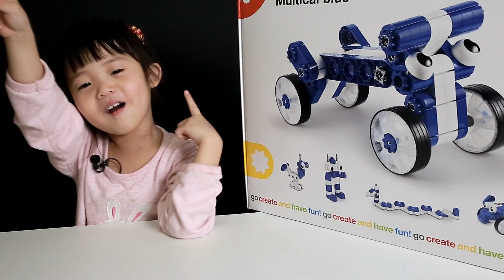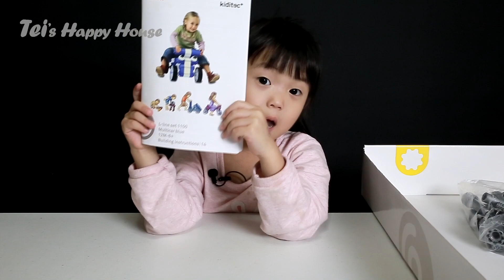[상품협찬]태희가 만든 블록을 타고 놀아요! 키디텍 멀티카 승용 조립 블록 완구 toyㅣ태희의해피하우스 키즈크리에이터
* 이 영상은 제품을 지원받아 제작되었습니다.

태희가 킥보드를 타고싶어요,,
짠~!! 직접 만들어서 타면되죠!
블럭을 조립하고! 나사를 조이고! 바퀴를 끼우고 동그란 눈을 달면!!
짜잔~!!! 태희가 만든 멋진 킥보드!
진짜 탈수있는 킥보드가 완성됬어요!!!
태희가 직접 만든 킥보드!!!궁금하지 않나요?
영상에서 확인해 주세요~!!!